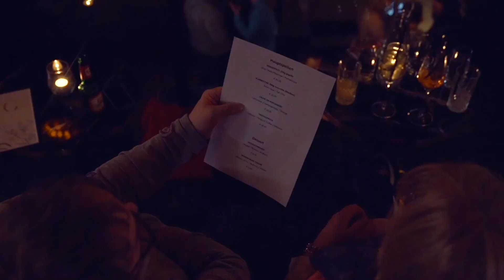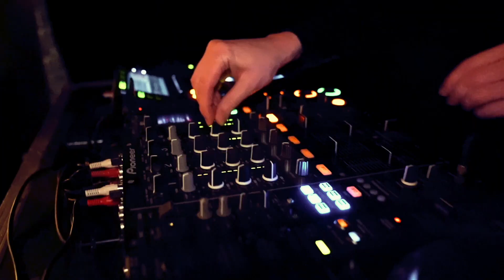Calea Dinner Club - James Cottrial live 11.02.20